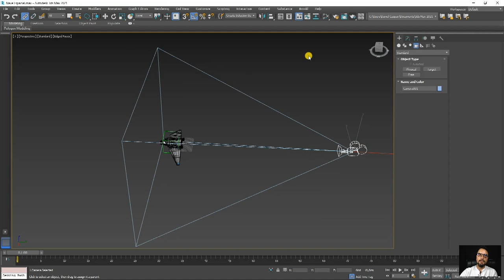Passeio Virtual Caverna 3D 3ds Max - Em breve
Em breve - Fique ligado!

🤓 👉 Confira uma prévia do que vem por aí.